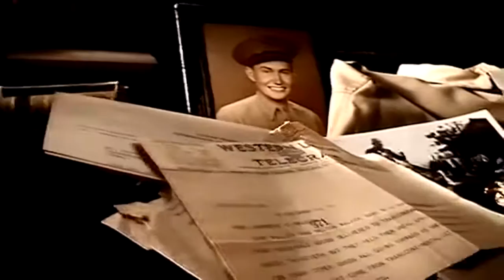Remembering The Life of Élder L. Tom Perry